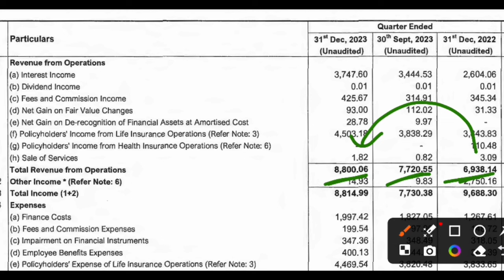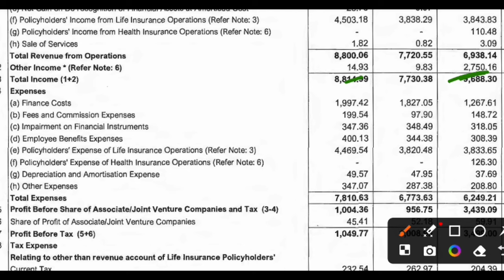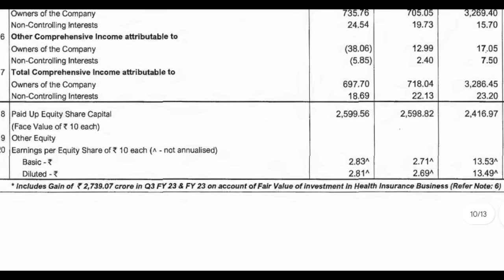Ab Capital Q3 Results 2024 | Ab capital share latest news